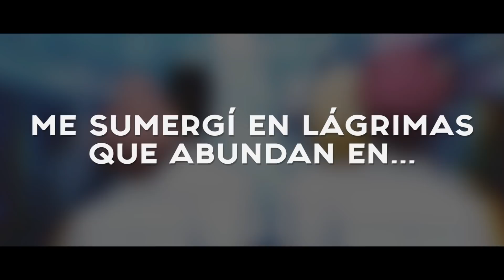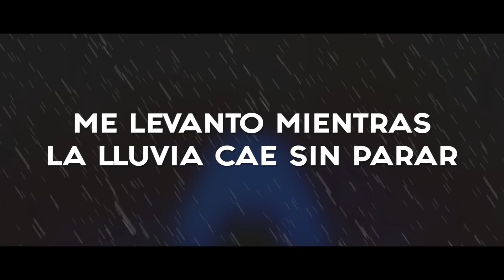CRY BABY - Tokyo Revengers OP TV Size (Spanish Cover by Tricker)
►Intro → "Stuck in the Middle" - ONE OK ROCK

►Créditos

Serie: Tokyo Revengers (東京卍リベンジャーズ)
Título original: Cry Baby
Intérprete Original: Official Hige Dandism/Higedan (Official髭男dism/ヒゲダン)
Intérprete, Mix & Vídeo: Tricker
Adaptación: @LuxAnisong
Instrumental: @JonatanKing

►LETRA:

Nos apalearon fuertemente
Todo el dolor se desbordó
Muy lentamente tambaleé
Mientras tus hombros fuerte sujetaba

Tal como se ha pronosticado
De pronto comenzó a llover
Y dije que nuestras heridas prontamente
Iban a sanar

Pero sé que eso no estuvo bien
Aunque intente pelear, no ganaré
Fue tal la mentira que dolió
Me sumergí en lágrimas que abundan en mi mente

¿Cuánto más hoy los moretones brotarán de nuestra piel?
Lloraré, lloraré
Saciaré este corazón despierto
Secando nuestras lágrimas
Y lucharé para no llegar a un mal final

No sé por qué me acostumbre a que no pueda ser feliz
El dolor se impregnó en mi carne
Me levanto mientras la lluvia cae sin parar
Riéndome de mi aspecto tan banal

¡Pues esa noche prometí!
¡Que me iba a vengar por ti!